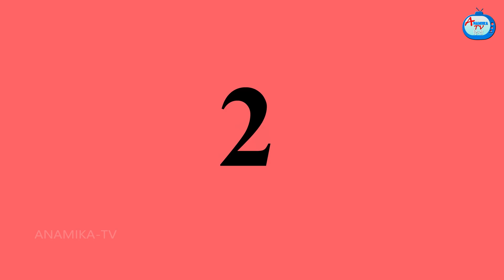विदेशी बहू की रसोई 3 | Videsi Bahu ki Rasoi | Hindi Kahani |Moral Stories |Saas Vs Bahu |Hindi Story